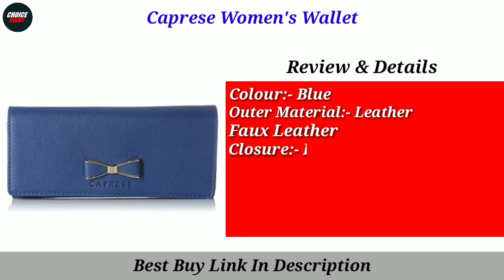Top 5 Best Women's Wallet In India 2024 | Women's Wallet Under 1000 | Leather Wallet | Choice Point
In this video we have reviewed the Top 5 Best Women's Wallet in India 2024 which can be useful for your Home.

1 - PALAY® Women's PU Leather Long Wallet
2 - Oulm Pink PU Women's Wallet (WA7)
3 - Caprese Women's Wallet
4 - Urban Forest Tina Ladies Leather Wallet
5 -  Lino Perros Women's Wallet

Also, if you’ve any queries about any particular Women's Wallet, you can ask me in the comment section below and I will try my best to answer all your queries.